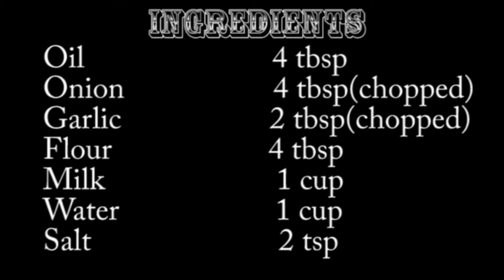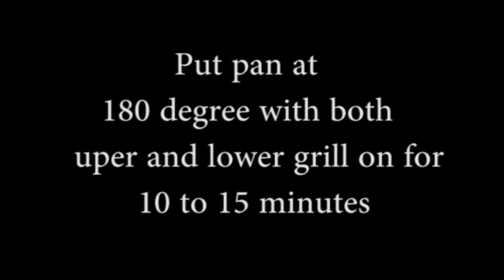Baked Pasta with white sauce | easy ingredients | Economical | tasty